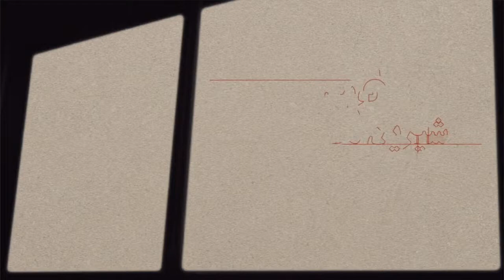شعری از علی کاکاوند اجرا از گروه تئاتر اگزیت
شیرین میرزانژاد از «گروه تئاتر اگزیت» شعر اول کتاب «دوقلب و کشاله‌های ران» سروده علی کاکاوند را دکلمه کرداست